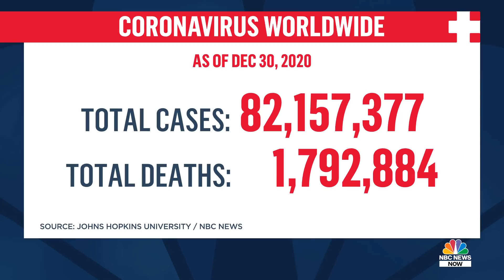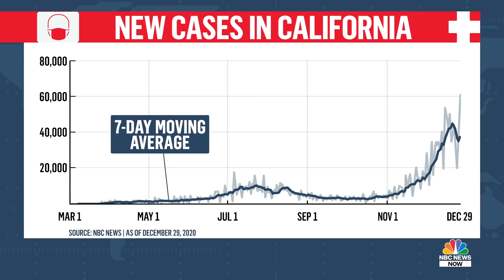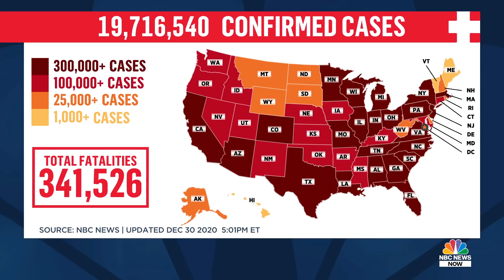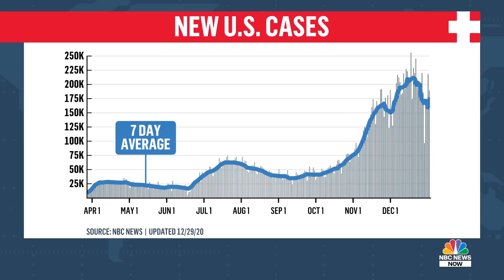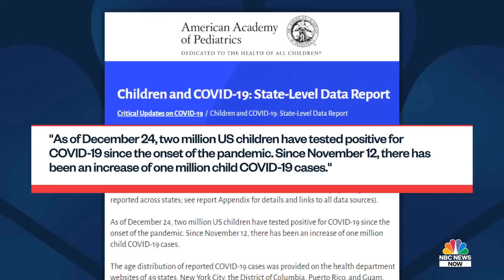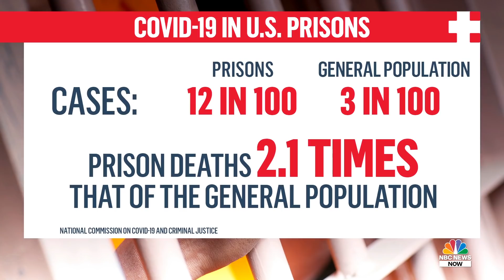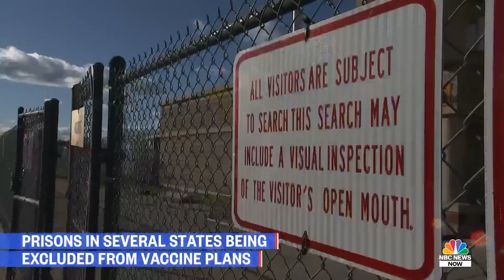Inside Wuhan One Year After Covid Outbreak | NBC News NOW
NBC News' Janis Mackey Frayer revisits Wuhan, China, one year after more than 82 million people have been infected with Covid-19 around the world to see how the city has handled the outbreak.